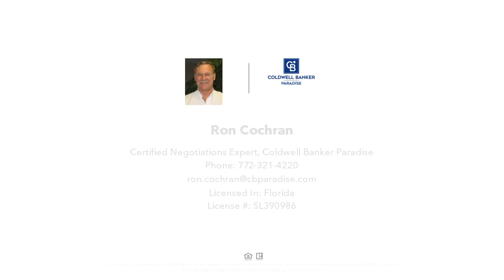1506 21st Avenue SW, Vero Beach, FL Presented by Ron Cochran.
Contact Ron Cochran for more information.

TO BE CONSTRUCTED 3 bedroom, 2 bath concrete block home with tile floors, Corian kitchen counter tops, impact windows, and more located near ocean, river, dining, and entertainment